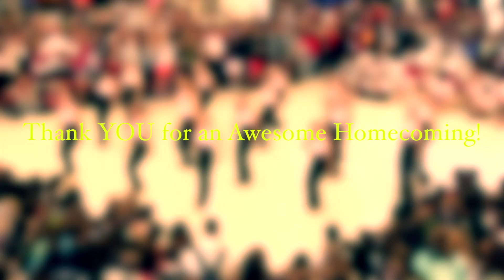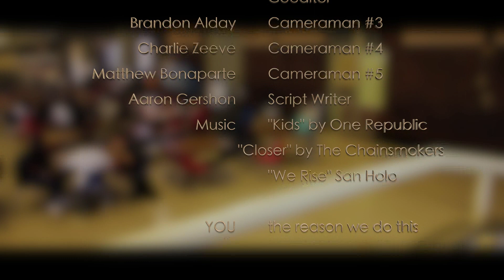Cardinal News 2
Cardinal News Episode 2 you know how we do!  Uhhh yeah... Please Enjoy! :)